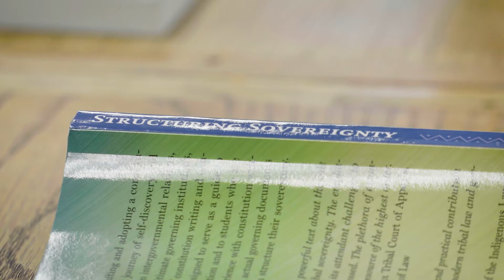Lydia Jennings Indigenous Governance Program January In Tucson